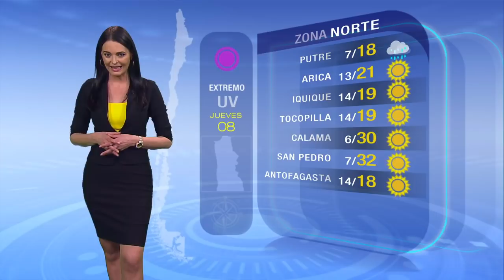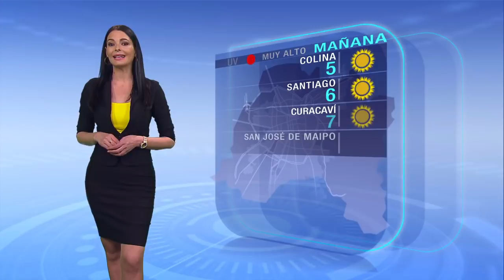Pronóstico del tiempo: Jueves 8 de octubre | TV Tiempo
Revisa el pronóstico para tu ciudad. Temperaturas primaverales para la zona central y chubascos desde La Araucanía hasta Magallanes.